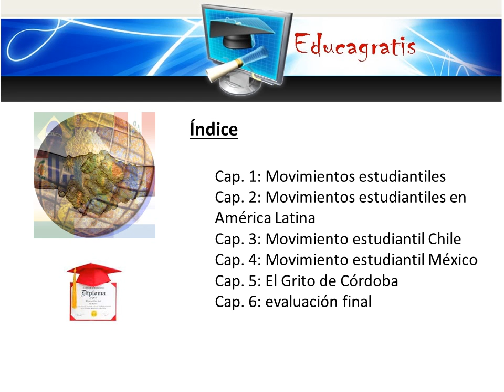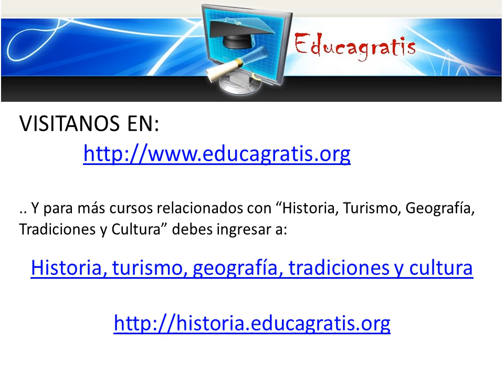Curso de Movimientos Estudiantiles